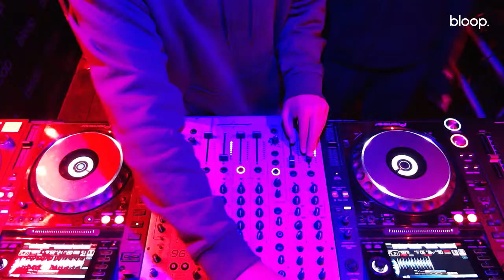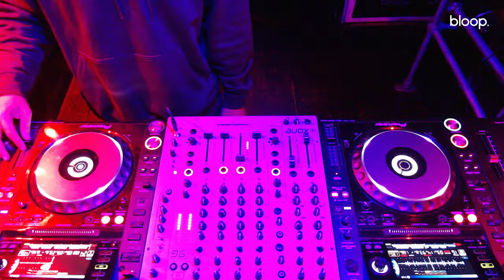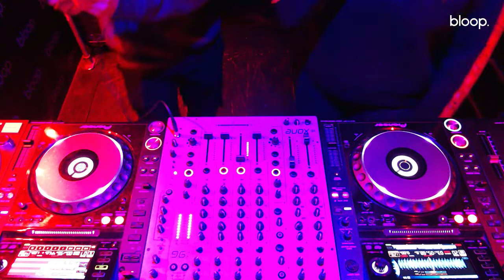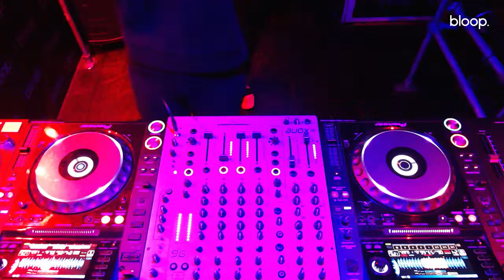Katy Horwitz & Tom Starling Live In Studio Showcase - 09.10.22